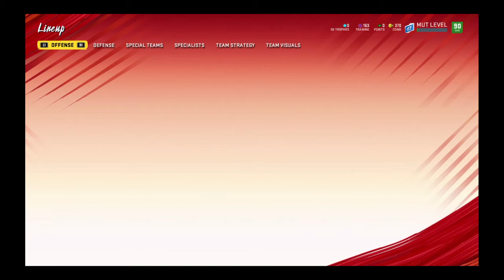My MUT team updated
Im happy